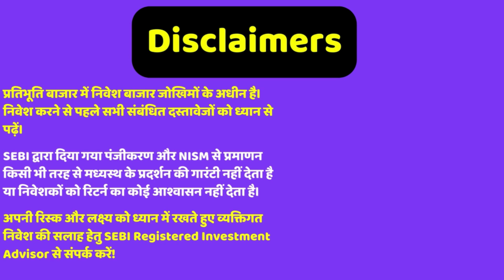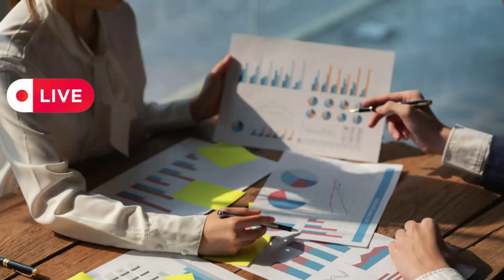पैसा डबल-ट्रिपल करने का मौका? Accenture increases revenue forecast for FY25 , TCS, Infy, HCLTECH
Topic - A 'ferocious' rally in largecaps now will be a sign of risk, cautions Ramesh Damani
Vedanta shareholders to rejoice: Company lines up for 4th dividend for FY25
Accenture increases revenue forecast for FY25 on macro tailwinds
Accenture unveils $4 billion share buyback, lifts 2025 revenue guidance by 3-6% on AI-led order boom
Tata Electronics, Taiwan’s PSMC complete technology transfer pact for India’s first semiconductor fab
Iron ore price posts steepest daily rise in over 1 year on fresh China stimulus
Metal stocks surge upto 5% as China announces fresh stimulus to bolster economy

Reference -